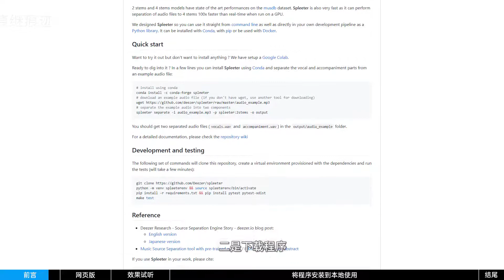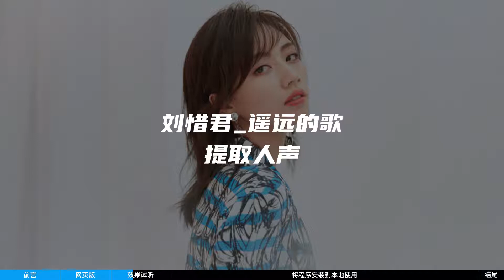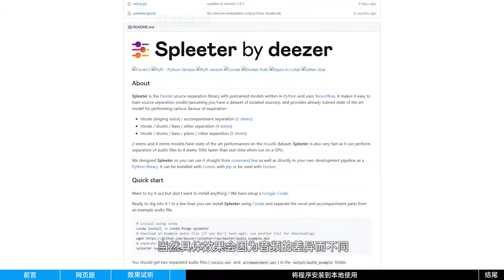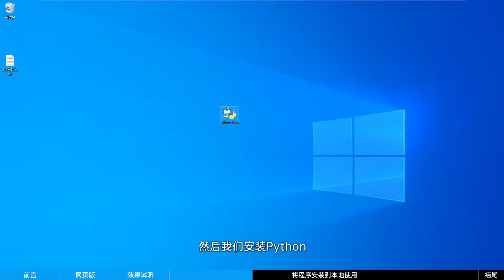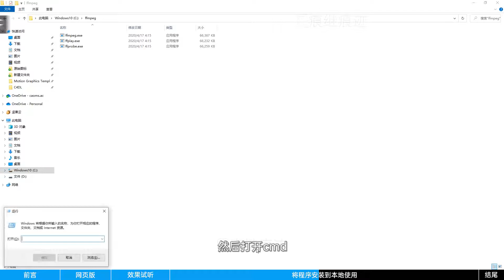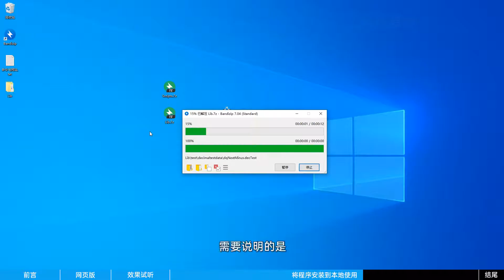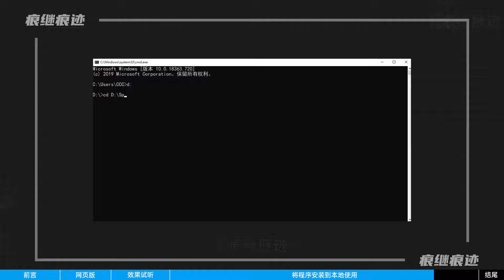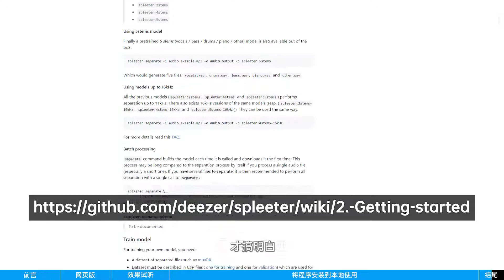混剪/配音必备神器，一键提取/去除人声 | 强大的Spleeter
文件下载：
天翼云盘：